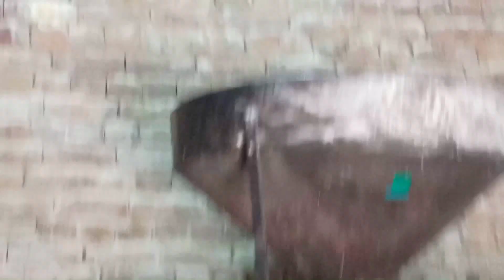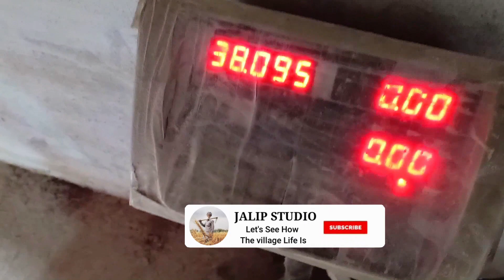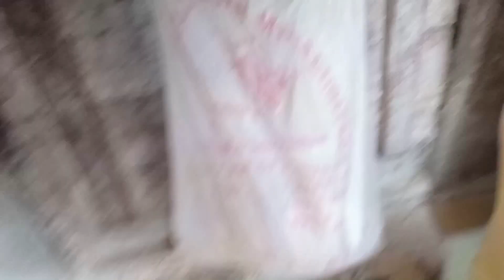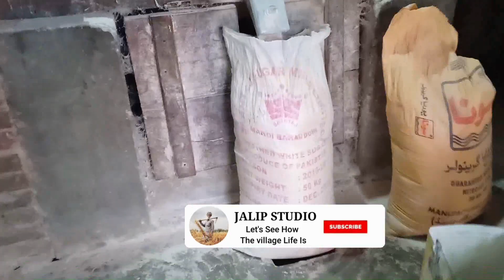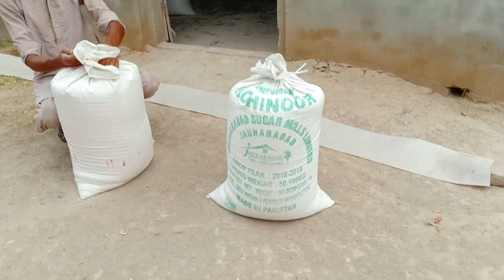Aaty Ki Chakki ! Flour Mill In Our Village ! Punjab Pakistan ! Jalip Studio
Asslam-O-Alikum Friends
Doston Is Video May Main Ap Ko Aaty Ke Chaki Dekhaon Ga Our YAh Dekhaon Ga Ky Hum Kis Tarha Daany Piswaty Hn.Umeed Hai Ky Ap Ko Yah Video Pasand Ay Ge AGar Video Pasand Ay TO Video KO Like Zaror Kejyea Ga.
Our Hamary Channel Jalip Studio Ko Zaror Subscribe Kejyea Our Sath Bell Ky Icon Ko Zaror Press Kejyea GA Ta Ky Ap Ko Meri Har Any WAli Nai Video Ka Notification Mill SAky.
Regard, Raja Kazam From Jalip Studio

Friday Prayer In A Village Mosque In Punjab During covid-19 Completely Legal But Who? Jalip Studio

Put Lauki Plants In The Ground ! Grow Organic Lauki Plants in Home! Kitchen gardening ! Jalip studio